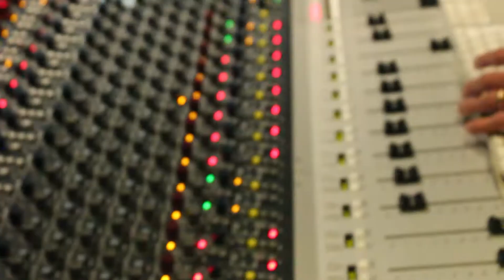One Kiss - Calvin Harris, Dua Lipa (Lemote feat. Lessus cover)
Lemote and Lessus Week 2!